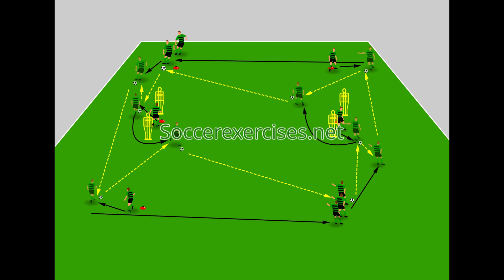Warming Up Passing Combination Drill - Soccer Exercises # 261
Welcome to our soccer training series! In this video, we introduce you to our signature "Warming Up Passing Combination Drill," a must-try exercise to boost your precision and coordination on the field.

⚽️ The Drill: "Warming Up Passing Combination Drill" ⚽️

This unique passing combination drill is your key to success on the soccer pitch. It's ideal for both solo practice and team warm-ups, and it focuses on quick, accurate passes that will elevate your skills to new heights. By the end of this session, you'll be passing like a pro!

🔥 Key Benefits 🔥

Enhance your passing accuracy
Elevate your ball control and first touch
Amplify your overall coordination
Turbocharge your teamwork and communication skills
🔧 Drill Setup 🔧

All you need are:

Cones or markers
Dummy players
Soccer balls
9 teammates

We create the Warming Up Passing Combination Drill in a 2D and 3D animation to make the soccer exercise as clear as possible. In this way, everyone can perform the Warming Up Passing Combination Drill.